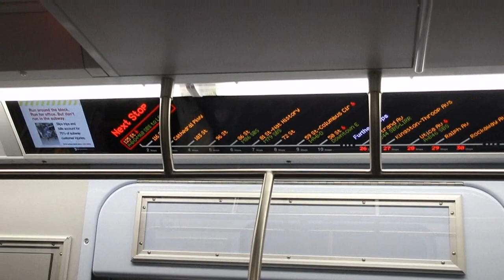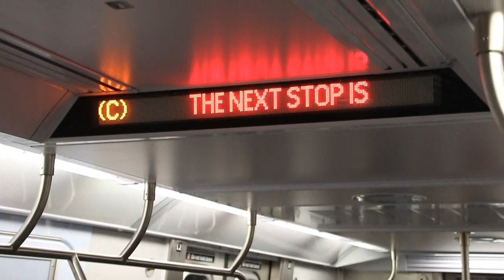R179 Train on the C: 15 Months, 100 Cars, and A Station Renovation Later - November 8, 2018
Here are various videos taken on November 8, 2018, featuring MTA NYC Subway Bombardier Transportation R179 cars running on the C. Three days ago, R179 trains started running from the C.